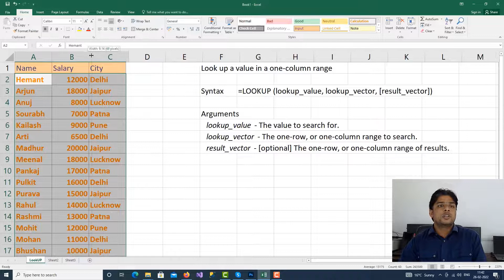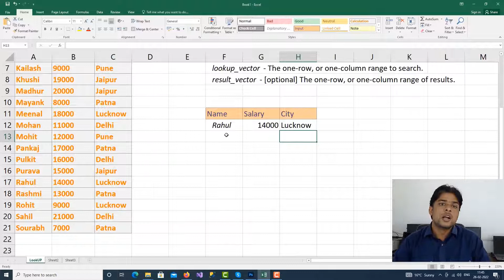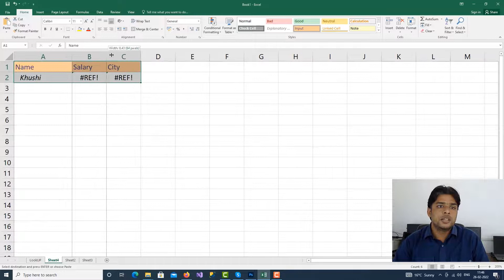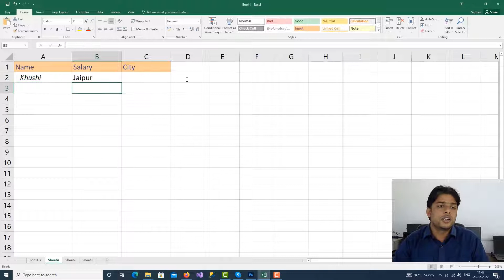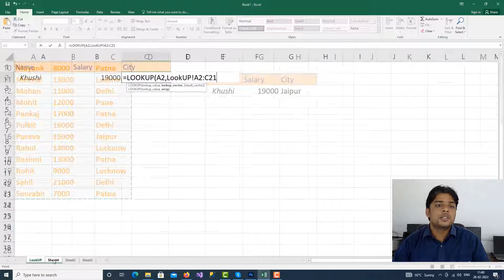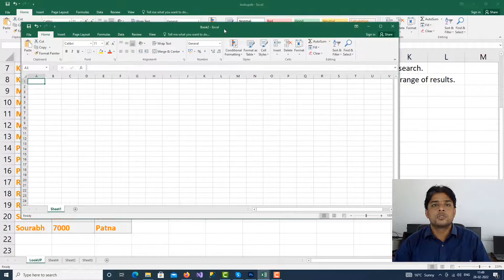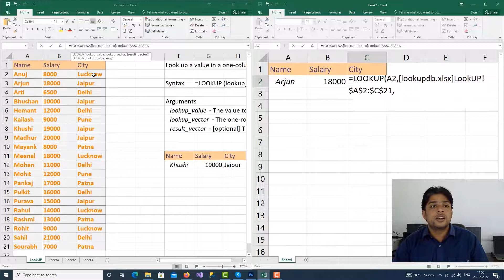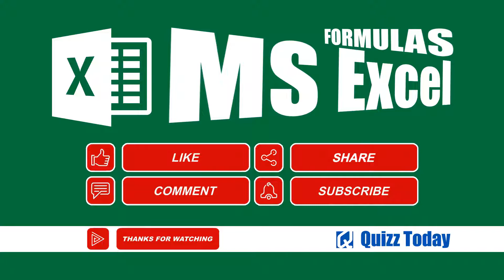How to use the Excel LOOKUP function - Hindi